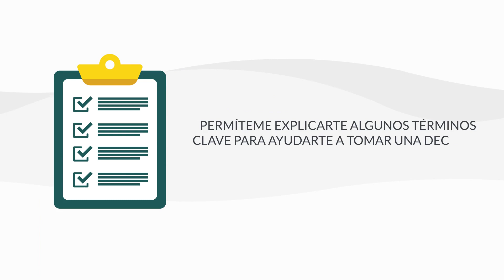Opciones de Seguro Medico en Bomnin Automotive